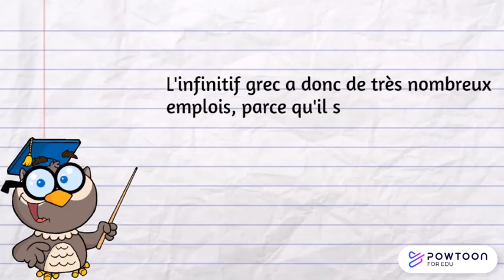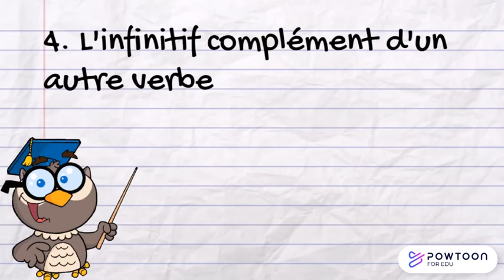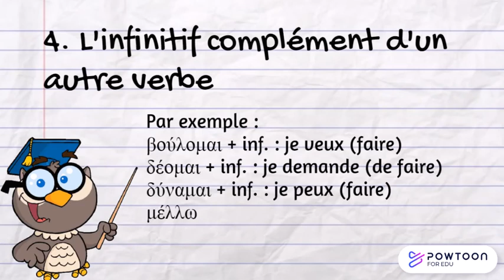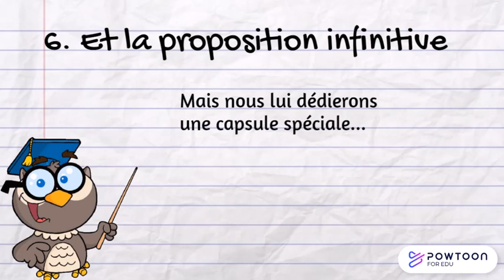L'emploi du mode infinitif en grec ancien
L'emploi du mode infinitif en grec